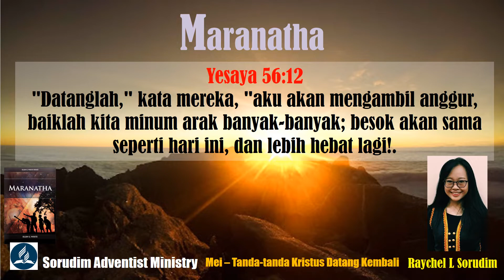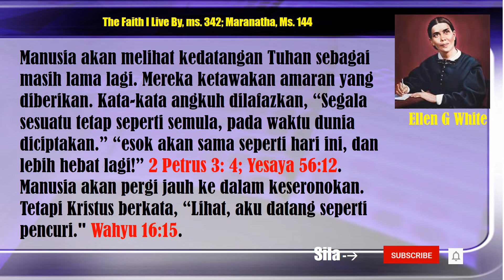RENUNGAN PAGI | Pembawa Berita Damai | Raychel L. Sorudim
Renungan ini dipetik dari buku bertajuk MARANATHA tulisan Ellen G White